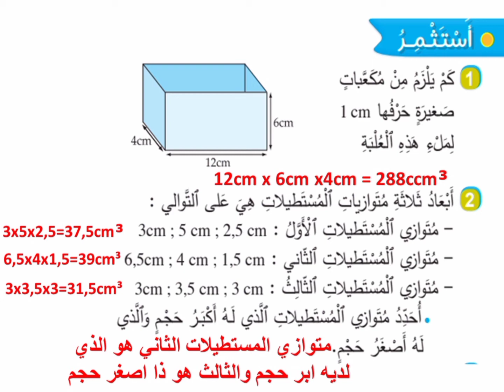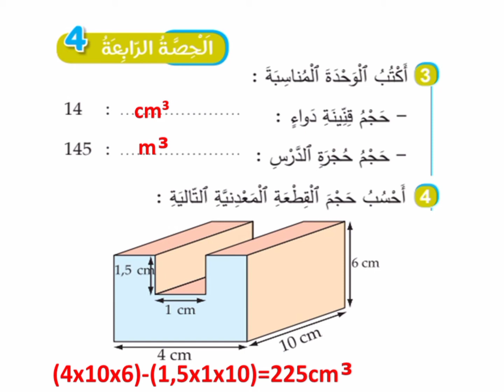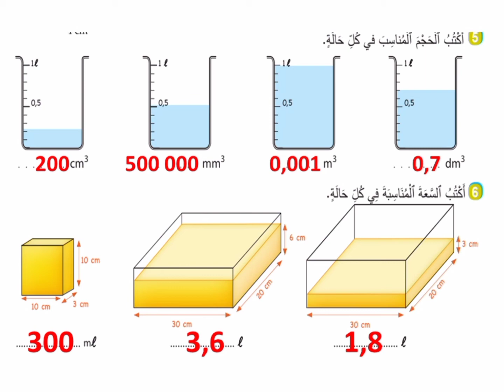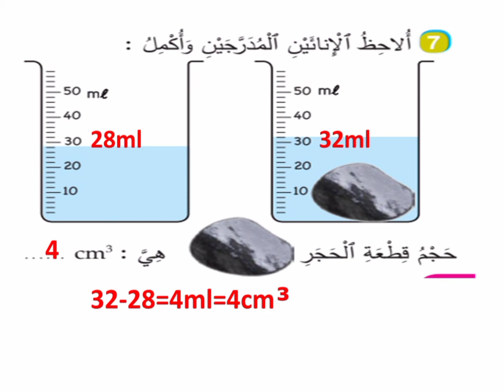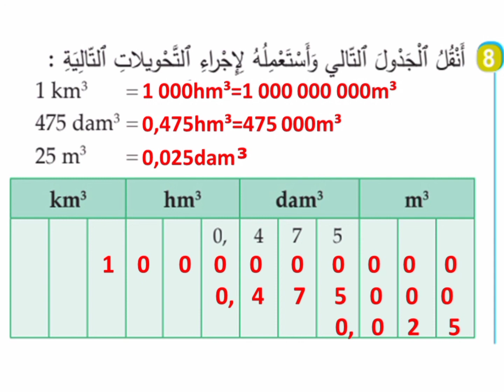الجديد في الرياضيات,السادس,الصفحة 50